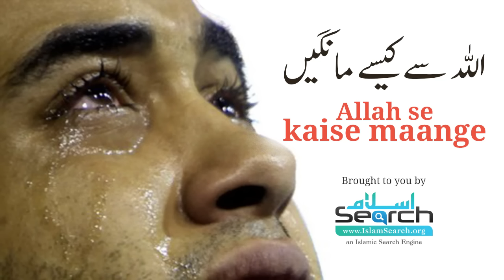Allah se kaise maange ┇ اللہ سے کیسے مانگیں؟ ┇ IslamSearch.org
This is IslamSearch.org official youtube channel

Quran Search
Ahadees Search

Quranic Illustrations
Learn Quranic Arabic
Ramazaan Reminders
Inspiring Videos
24/7 Islamic TV Channels